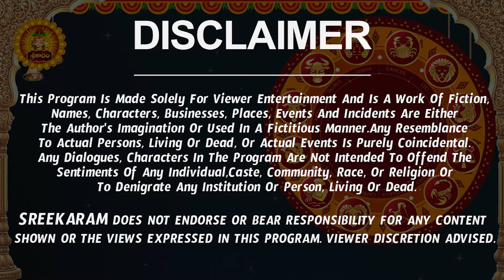గురువు ఊహించని షాక్ | Kanya Rasi Phalalu 2024 Telugu | Kanya Rasi Phalalu May 2024 | Virgo Horoscope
గురువు ఊహించని షాక్ | Kanya Rasi Phalalu 2024 Telugu | Kanya Rasi Phalalu May 2024 | Virgo Horoscope | Sreekaram

Watch Kanya Rashi Weekly Horoscope | Kanya Rasi May 2024 Telugu | Kanya Rasi May Month 2024 | May Month Kanya Rasi 2024

Here is Kanya Rashi May 2024 Telugu | May 2024 Kanya Rashi Phalalu